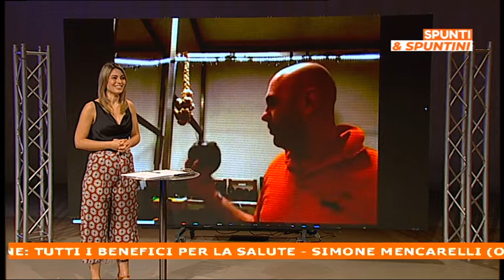Spunti & Spuntini: frutta e verdura di stagione, ne parla Simone Mencarelli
Simone Mencarelli parla di frutta e verdura di stagione